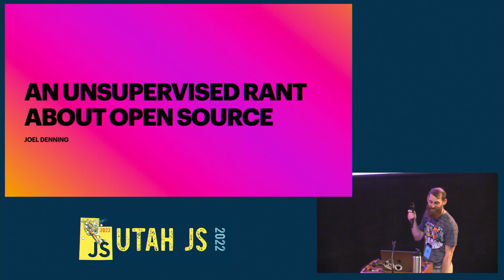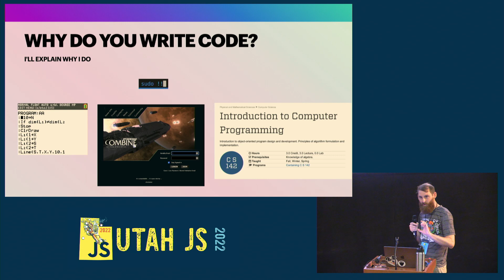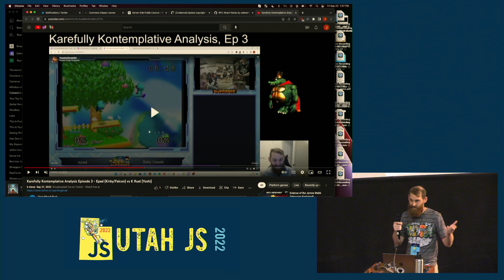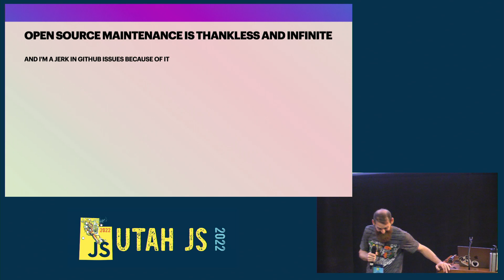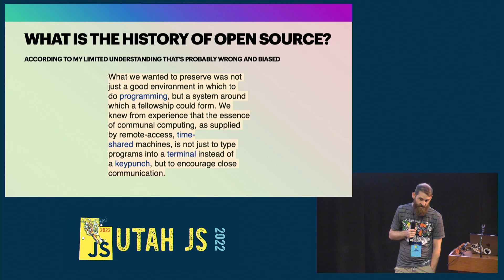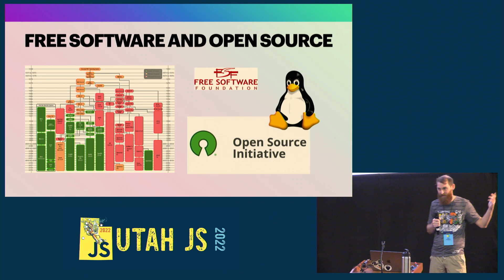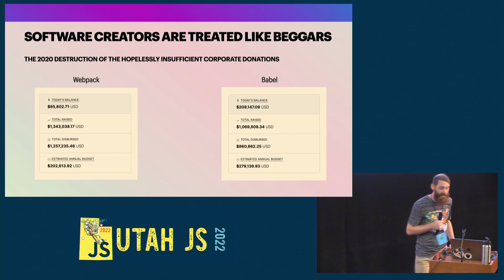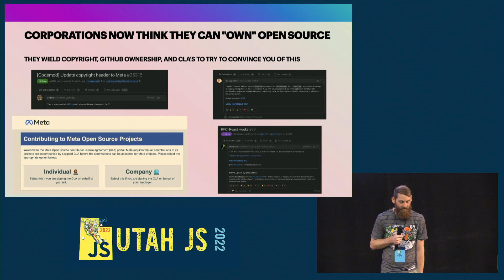An Unsupervised Rant About Open Source - Joel Denning